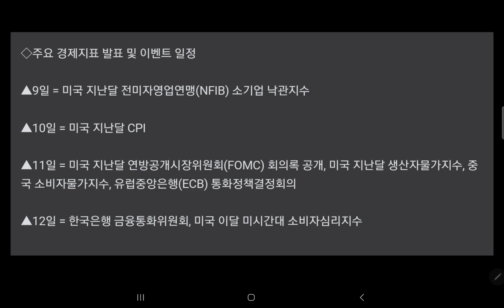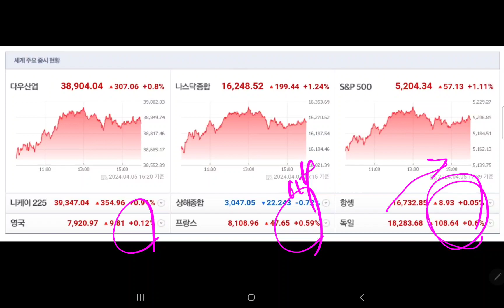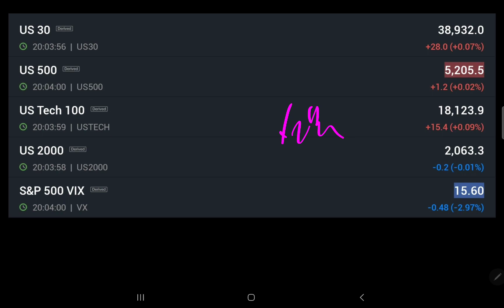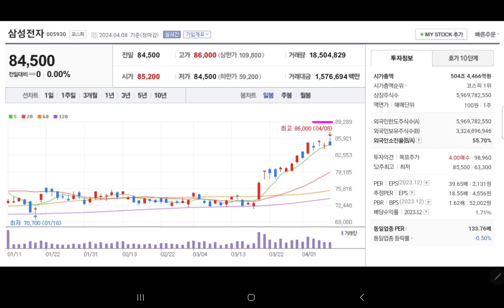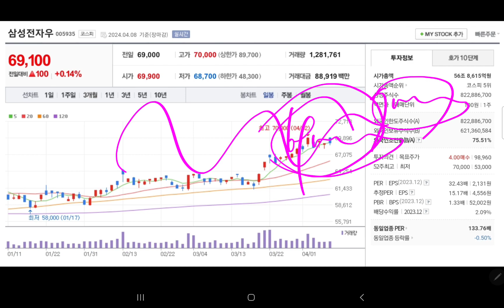내일 삼성전자 주가 💥💥💥💥💥💥💥